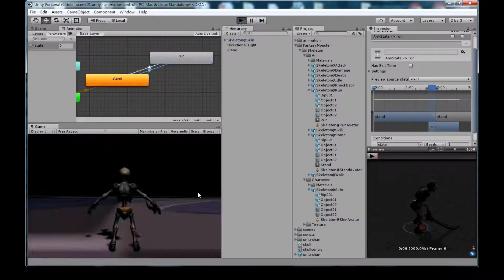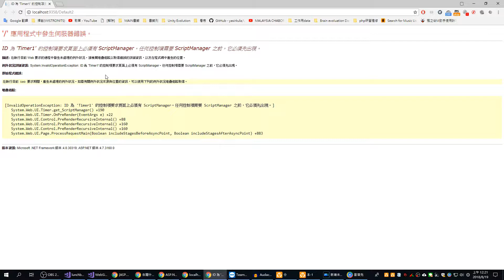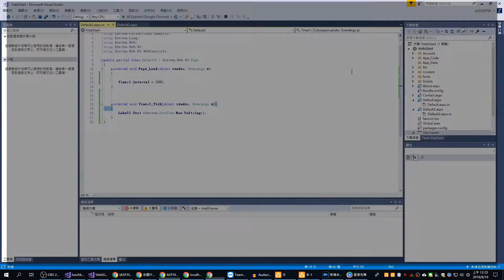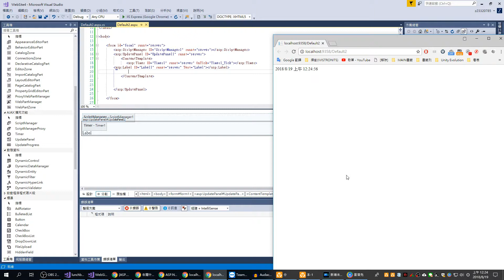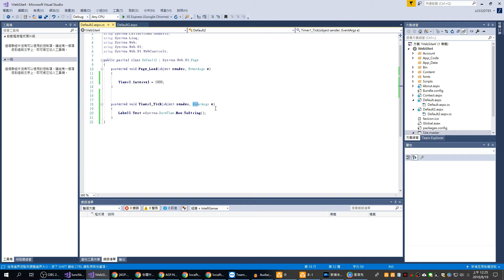ASP .Net TimerRefresh (AJAX UpdatePanel 顯示日期與時間)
此類型影片適合於 剛學的學生與社會人士
有很多東西雖然不難 但對不熟的人來說 常需花時間尋找
不用過多冗長的廢話 不拖時間 希望能幫到大家快速學習 感恩
由於環境貧窮因素 並沒有很多人擁有的東西與幸福
我承認 我不是個非常聰明的人 我總是以不斷的練習才達成目鏢
我想用遊戲這種更生動容易的方式 去表達描述一個我想像中的世界
希望能把更多的知識傳給更多的人 雖然我並不厲害 但是
我很樂意與大家分享電腦資訊以及任何知識上的問題
歡迎交流討論想看的簡易影片教學 如有美術-網頁-遊戲等外包接案等工作歡迎洽詢
Hello everyone
I am a water spirit.
I was born in a low income household father disabled
Due to environmental poverty factors and not many people have something is a small to large otaku
I admit that I am not a very smart person I always practice to reach the darts
But if you do not do anything, it will not start so we should continue to learn from failure
I would like to use the game more vivid and easier way to express a description of a world I imagine
Hope to be able to pass more knowledge to more people though I am not so powerful
If you have a job or any game program problems can find me
I would be happy to share with you computer information and any knowledge of the issues I would be happy to discuss
If you have any questions, please discuss the exchange
每日一句 Wisdom is only found in truth 唯有真理中方能尋得智慧